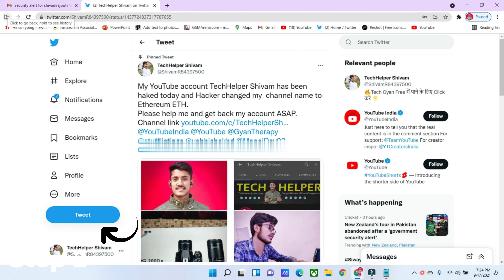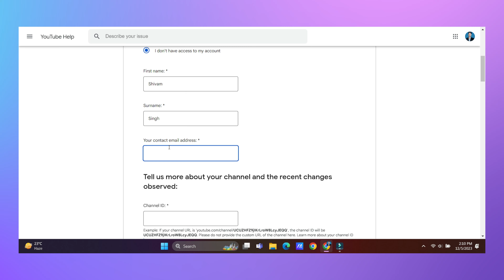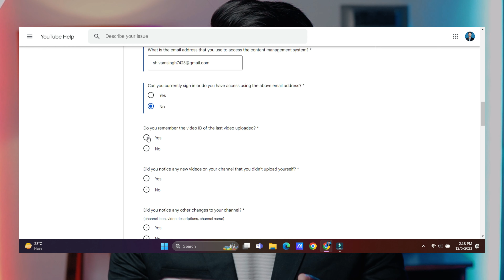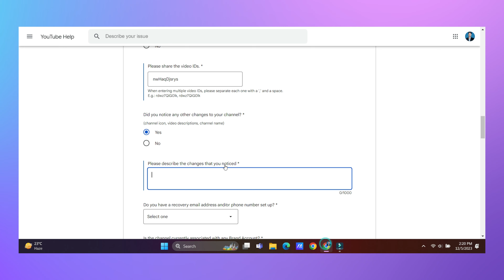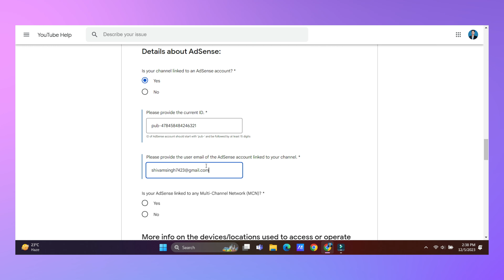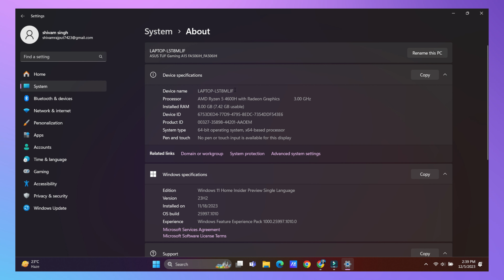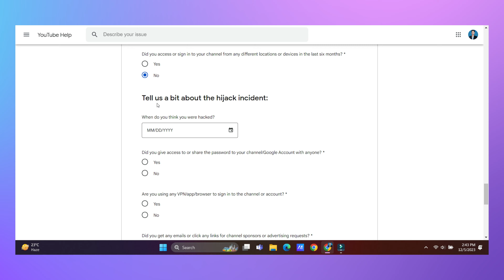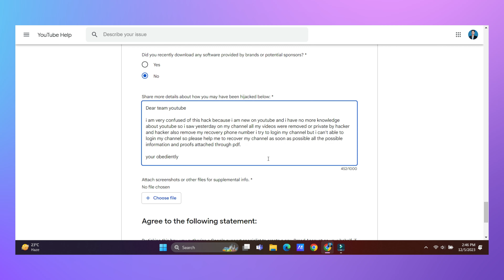How to Recover Hacked YouTube Channel in 2025 | How to fill youtube Hijacking form 2025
Hack Channel Wapas Kaise Laye in Hindi

So Guys in this Video i Concern how to recover hacked youtube channel And Explain Step by Step how to recover youtube channel more people search hack youtube subscribers 2021 Many User Try to Recoverhack gmail password in hindi.after Hack Yotube Channel hack adsens account also
after watch hack youtube account Recover Easily.i promise after this video you couldn't search how to back hacked youtube channel.14th of september i relized my youtube channel was hacked i can search on youtube so no any video About this Topic But in Search i Found only how to hack any youtube channel in hindi.then i Create recover temporarily disable youtube channel
Guys many Channel are hack in 2021 Hacker use Software for hacking Like Filmora Crack and All Crack Software attach Owne Website we Wisite and download and run our pc then channel are hacked hacker Access your pc and change your google password change google recovery e mail id and with Youtube Channel Name Banner and Logo Hacker hack your Channel then Play Game in Live For Earning and you are dipressed so Watch Full video for Safily recover your channel Thanks.

Topic Cover
1) how to recover hacked youtube channel in 2025
2) How to fill youtube Hijacking form 2025
3) hack channel wapas kaise laye in hindi
4) hack youtube channel wapas kaise laye in hindi
5) how to recover youtube channel
6) hack gmail password in hindi
7) hack adsens account
8) youtube channel hack wapas kaise lai
9) hack youtube account
10) hack youtube
11) how to back hacked youtube channel
12) youtube channel hacked
13) how to find channel id
14) how to find pub number
15) hijack form link